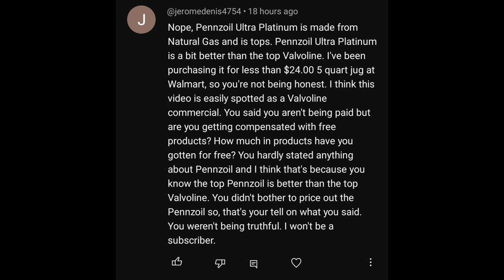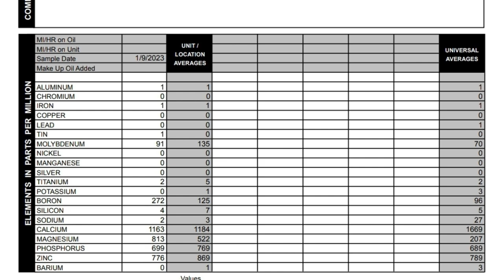I'm Being Paid By Valvoline To lie To You About Oil - Let's Get to the bottom of this claim